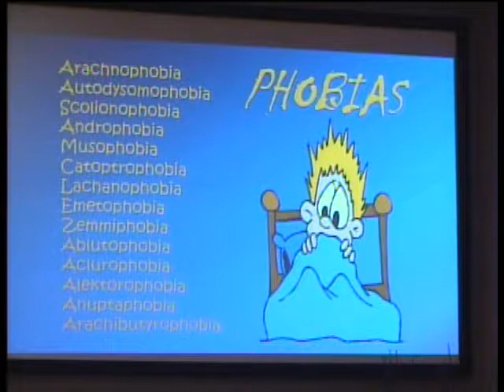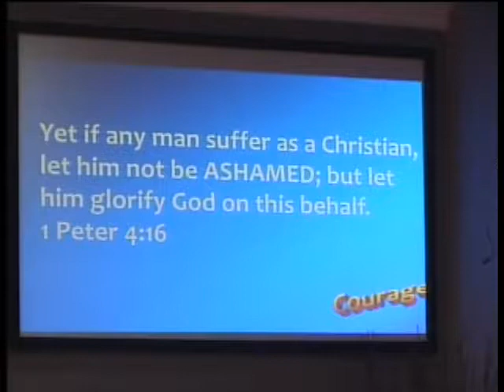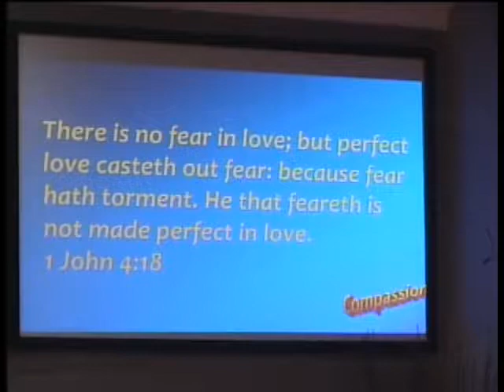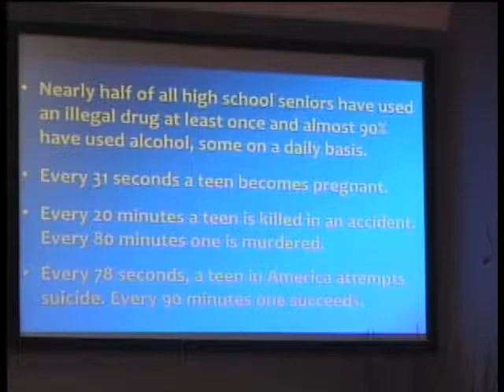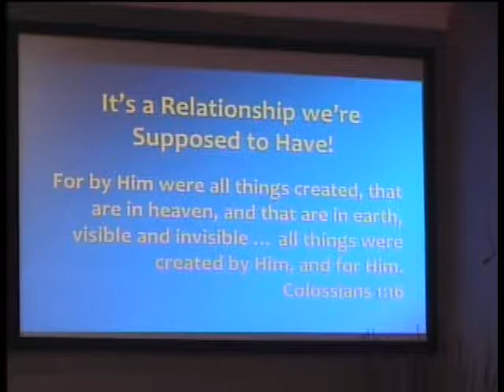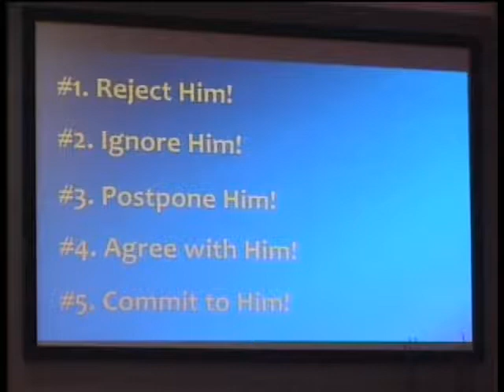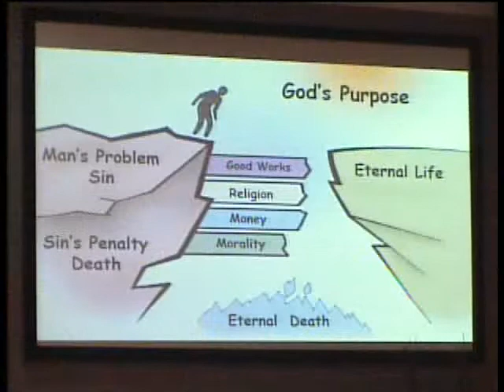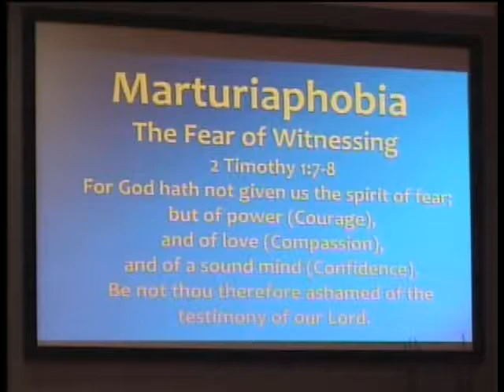"MARTURIAPHOBIA: The Fear of Witnessing" 10/23/19 PM By Rand Hummel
"MARTURIAPHOBIA: The Fear of Witnessing" 10/23/19 PM
By Rand Hummel
Central Baptist Church
Cincinnati, Ohio
By: Bro. Rand Hummel